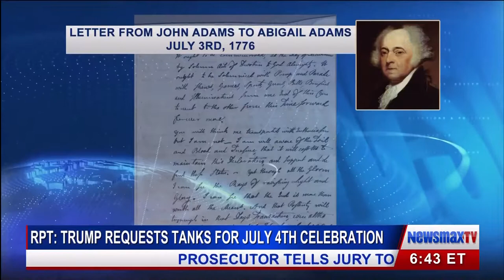July 1 2019 Newsmax Now 2 of 3